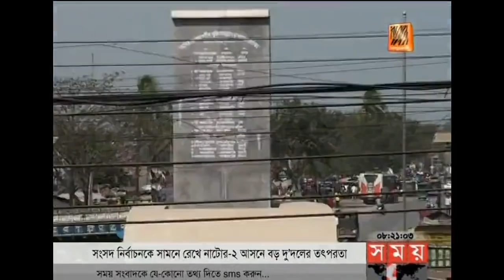নির্বাচন সংবাদ | রাত ৮টা | ৯ মার্চ ২০১৮ | Somoy tv News Today | Latest Bangladesh News